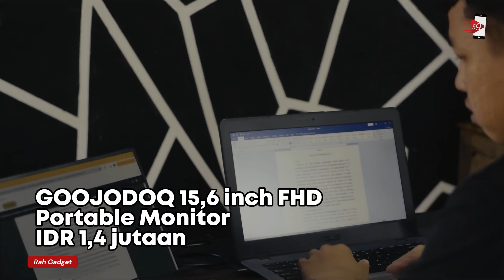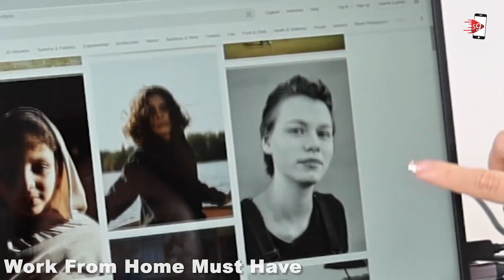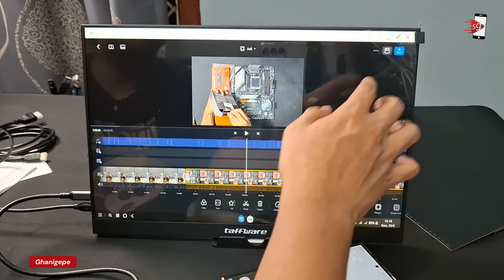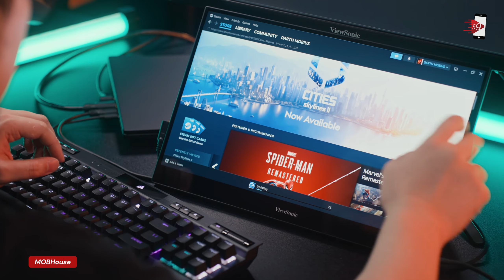RESOLUSI FULL HD: 5 REKOMENDASI PORTABLE MONITOR MURAH TERBAIK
5 PORTABLE MONITOR FULL HD TERBAIK 2024

❐ Link Pembelian Termurah:
0:00 Introduction
1:09 GOOJODOQ 15,6 inch FHD Portable Monitor
1:58 UPERFECT 15,6 inch FHD Portable Monitor
2:52 Taffware Portable Monitor FHD 15.6 Inch Touchscreen
3:46 ViewSonic Portable Monitor FHD VA1655 16 inch
4:50 MSI Monitor LED IPS Portable PRO MP161 E2 16inch

❐ Gear yang kami pakai untuk bikin konten:
➥ kamera SONY ZV E10